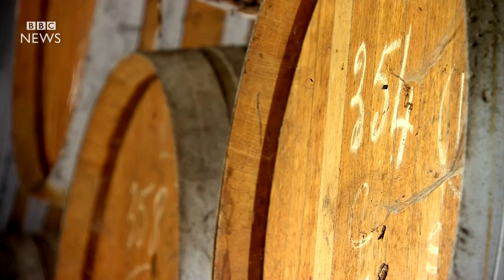Former Premier League footballer Tébily on becoming a Cognac maker - BBC News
Former Ivory Coast and Premier League footballer Olivier Tébily is France's first African winemaker. He talked to the BBC about why he chose to give up his professional sporting career to produce Cognac.